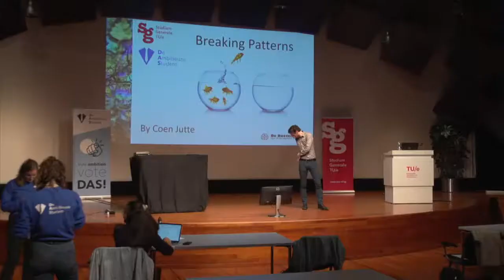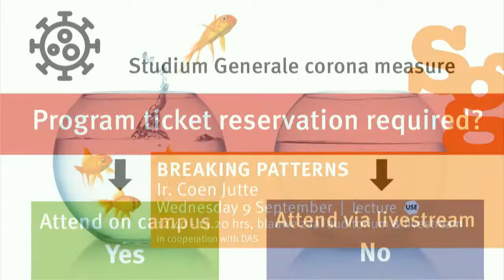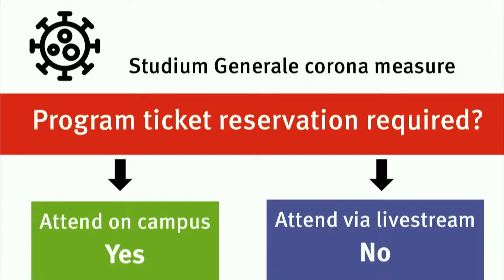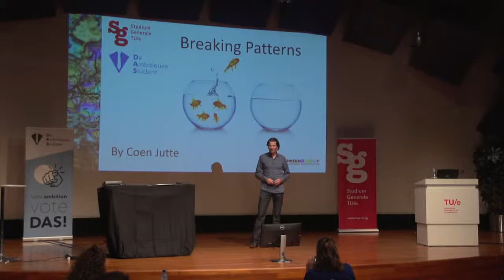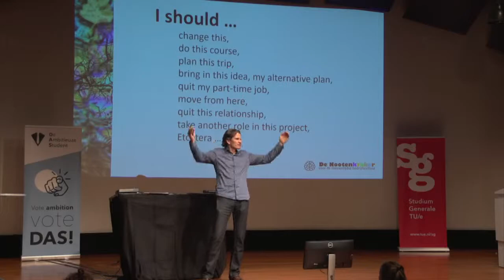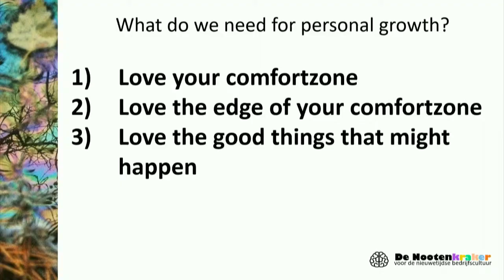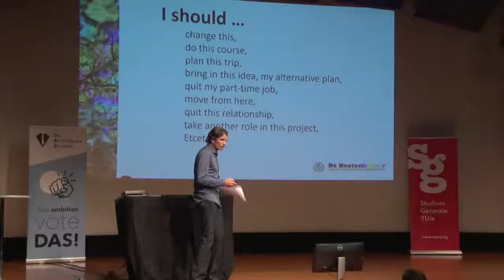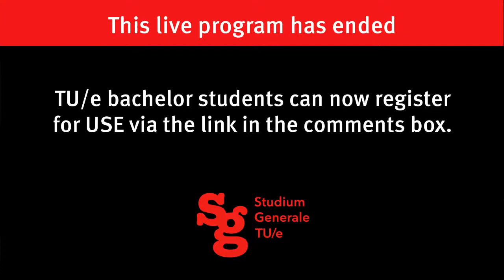OpenWebcast Live Stream